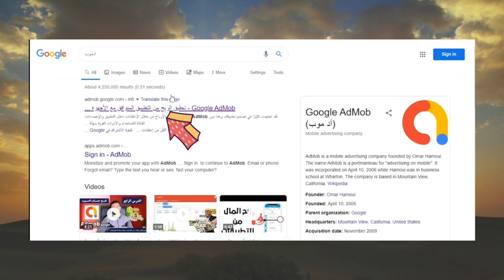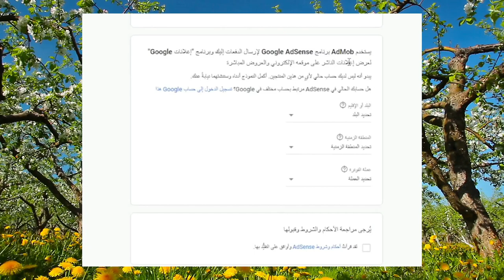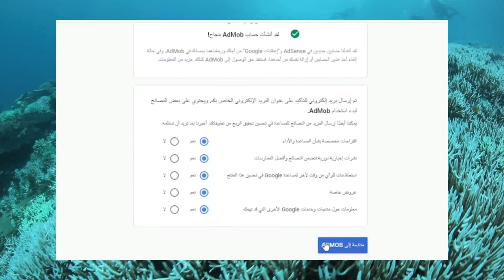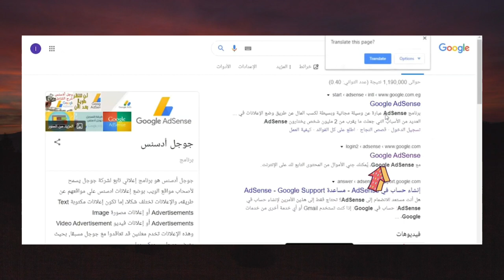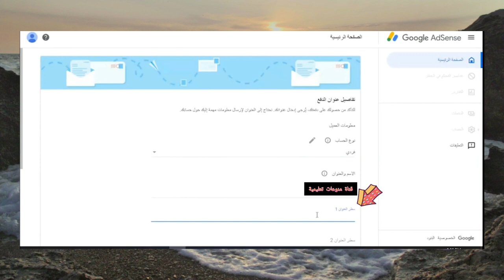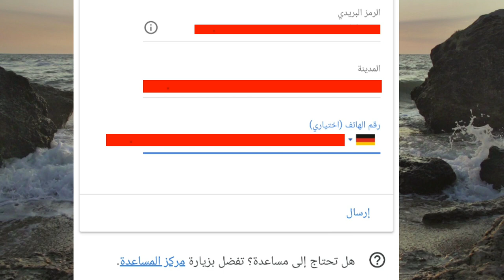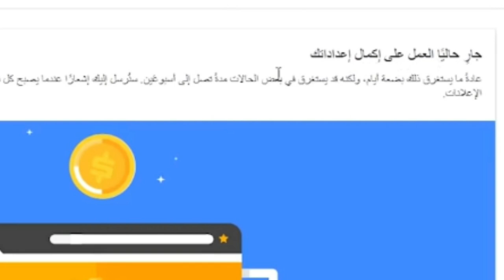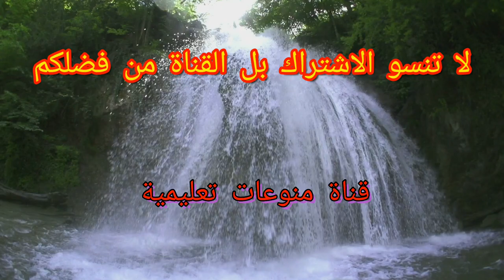طريقة انشاء حساب جوجل ادسنس من الموبايل والكمبيوتر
طريقة انشاء حساب جوجل ادسينس طريقة سهلة ومحترفة
يشرح هذا الفيديو عن طريقة سهلة لتفعيل حساب جوجل ادسينس من الموبايل والكمبيوتر شرح بسيط لكل الناس وبل الإضافة هناك معلومات عن الحساب وكيف تصلك الرسائل على ايميلك ادخل على الفيديو وشاهد المعلومات 🤗

ادخلو على القناة والقو نظرة

هنا رابط طريقة تحميل ملفات موسيقى من مكتبة اليوتيوب وبدون حقوق نشر

0 جوجل ادسنس
جوجل ادسنس 2021
جوجل أدسنس 2020
ادموب شرح
ادموب ارباح
ادموب للبيع
ادموب اشتراك
ادموب ادسنس
ادموب جوجل
ادموب تسجيل الدخول
ادموب تنزيل
أدموب ادسنس
ادموب انشاء حساب
ادموب تحميل
أدموب أرباح
admob forum
admob for ios
admob free ionic
admob failed to load ad 3
admob formats
admob flutter ios
admob failed to load ad 0
admob fill rate is very low
admob gdpr
admob godot
admob godot 3.2
admob google unity
admob godot engine
admob google
admob get started
admob gelirleri
admob how much do you earn
admob how much money
admob html5
admob how much per view
admob header bidding
admob house ads not showing
admob hide banner
admob house ad campaigns
admob javascript
admob java singleton not found
admob js
admob javascript api
admob jar
admob joeware
admob java
admob java.lang.illegalargumentexception service not registered
admob keywords
admob kivy
admob kosten
admob keyword targeting
admob kontakt
admob killer
admob kazançları
admob kotlin
admob no ad to show
admob notifications
admob not showing ads ios
admob non personalized ads
admob no impressions
admob native ads swift
admob nedir
admob native ads
admob offline notifications
admob or unity ads
admob only showing test ads
admob optimization
admob objective c
admob ad impression
admob opt out
admob open bidding
admob ödüllü reklam geliri
admob ödeme alma
admob ödüllü reklam
admob ödüllü reklam ekleme
admob ödüllü reklam nedir
admob ödeme limiti
admob plus
admob pay per view
admob personalized ads
admob payout
admob pwa
admob-plus-cordova
admob privacy
admob per view
admob qt
admob que es
admob quick start
admob quanto paga
admob quora
admob quanto si guadagna
admob quality score
admob quiz app
admob rewarded video
admob revenue per 1000 impressions
admob rewarded video revenue
admob rewarded video unity
admob rpm
admob request error no ad to show
admob react native expo
admob revenue calculator
admob unity ads
admob ui
admob unity banner
admob unity rewarded video
admob ue4
admob unity3d
admob unity implementation
admob user consent
admob ücretli mi
admob ücretleri
admob video ads revenue
admob video
admob verdienst
admob video ad
admob vertical banner
admob vs firebase
admob very low fill rate
admob vs adsense
admob without firebase
admob without google play services
admob without adsense
admob werbung wird nicht angezeigt
admob wieviel geld pro klick
admob swift
admob websites
admob web
admob youtube
admob you are trying to create a monobehaviour using the 'new' keyword
admob your account is being verified
admob yardım
admob youth empowerment
admob yerel reklam
admob yorumları
admob zarobki
admob zarada